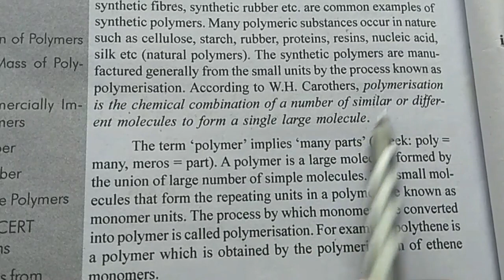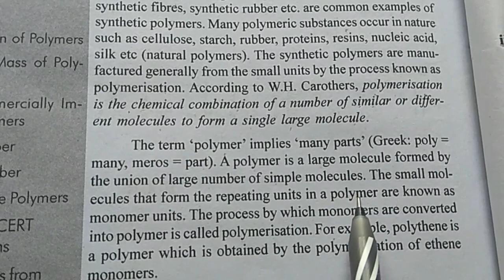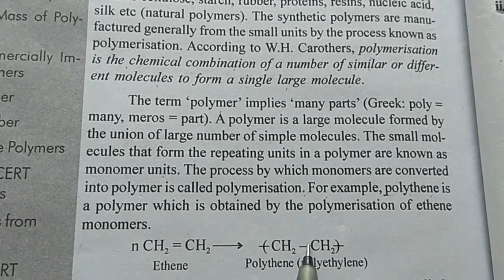XII CHEMISTRY// CHAPTER 15 //POLYMERS // PART 1// FOCUS POINT CLASSES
Polymer unit  മാർച്ച് എക്സാമിന്  100% മാർക്ക് ഉറപ്പ്👍
additionpolymerisation and condensation polymers
(part2 class)